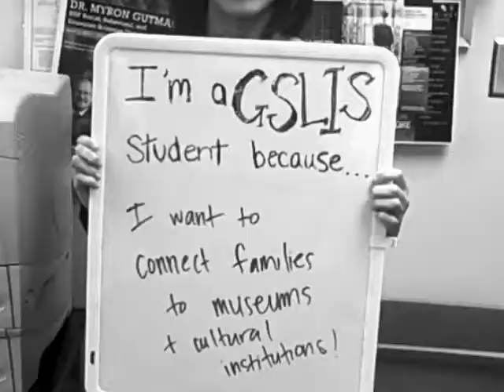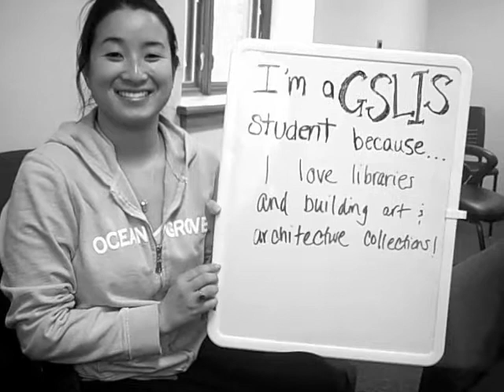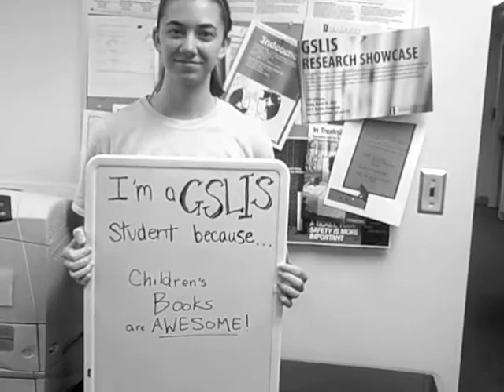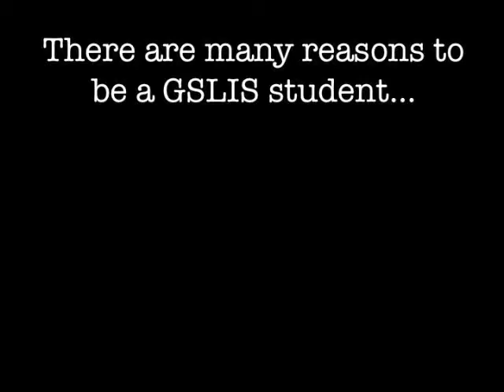I'm a GSLIS Student Because...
We asked GSLIS students to finish this sentence: "I'm a GSLIS student because..." What's your reason?